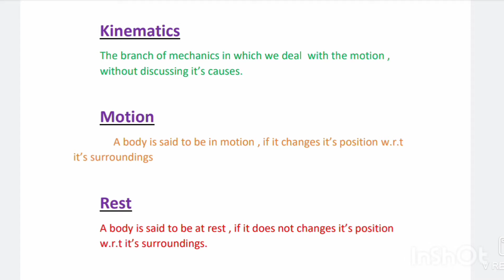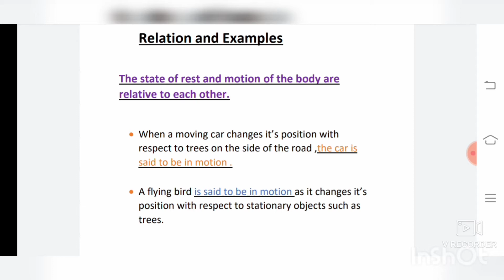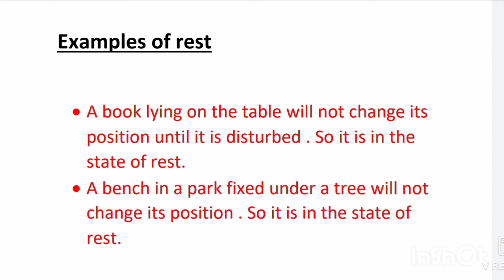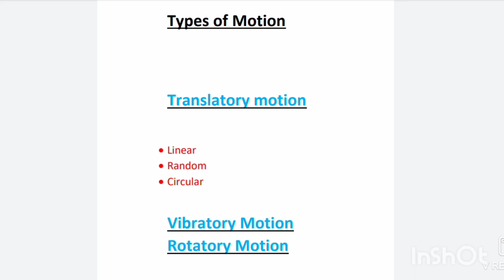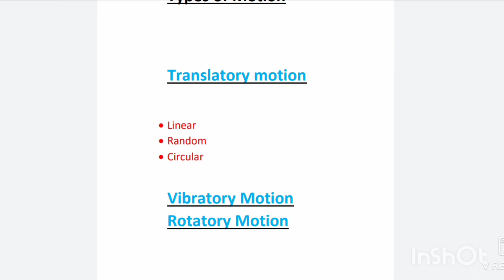Types of Motion | Rest and Motion | Grade 9 | Chapter 2 |By Shamin Waseem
Here is the lecture of Grade 9 . Topics discussed here are Rest and Motion & Types of Motion .